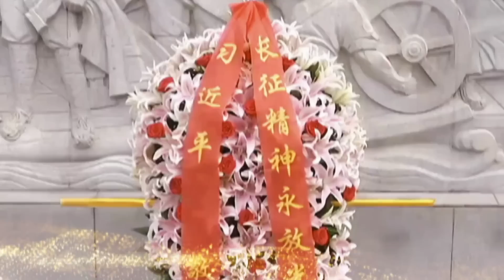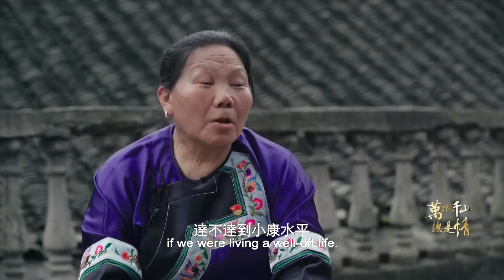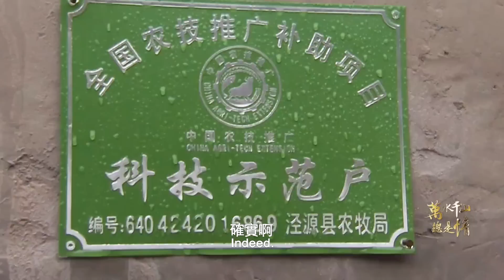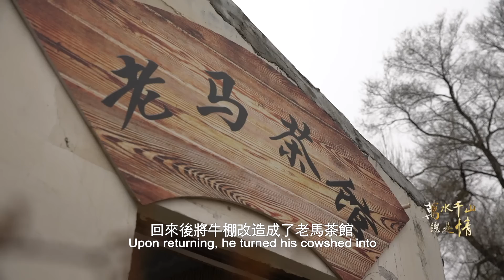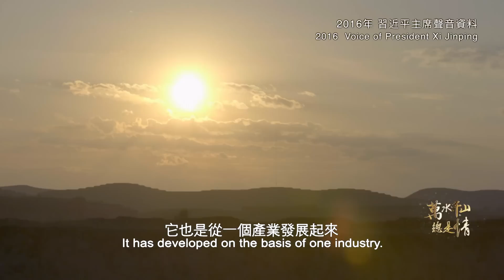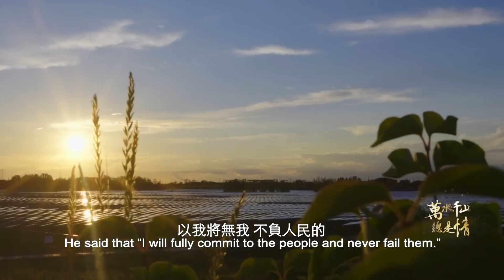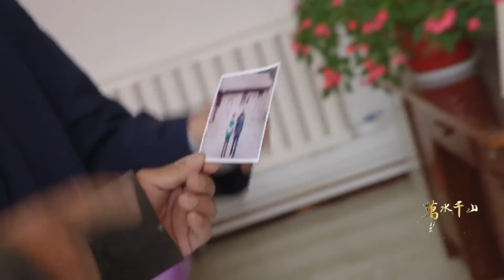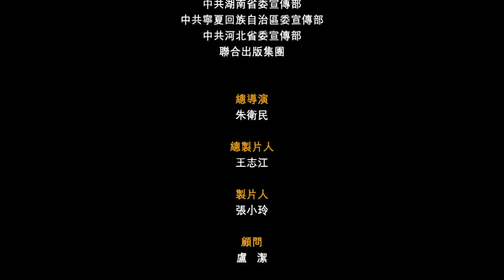《萬水千山總是情》──一個不能少（下篇）【下載鳳凰秀App，發現更多精彩】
2021年2月25日，中國政府宣佈脫貧攻堅戰取得全面勝利。這個人類發展史上的奇跡是如何實現的？我們跟隨習近平主席的扶貧足跡尋找答案。《一個不能少》紀錄習近平在多民族地區湖南十八洞、歷史積貧的寧夏固原、大山中的張北縣德勝村，與貧困百姓共話脫貧之策。